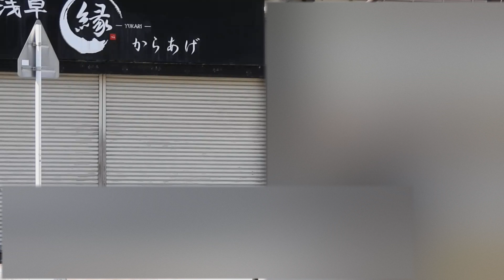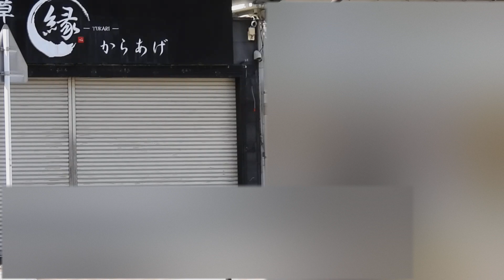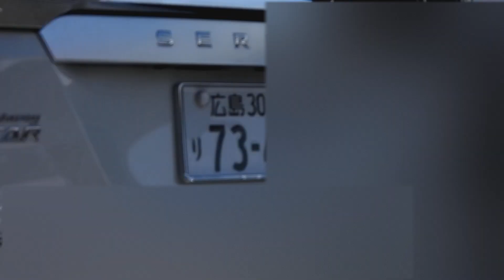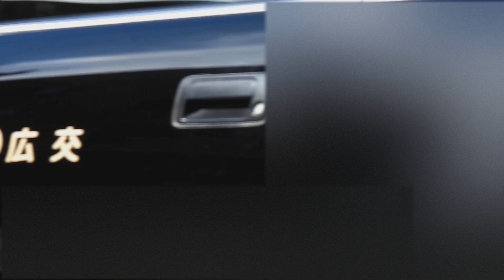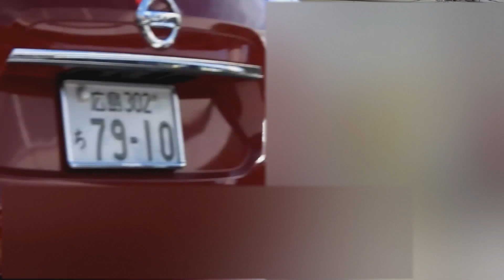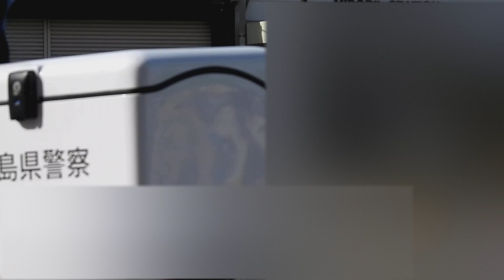【玉田のりたか候補】安佐南区緑井駅10/20